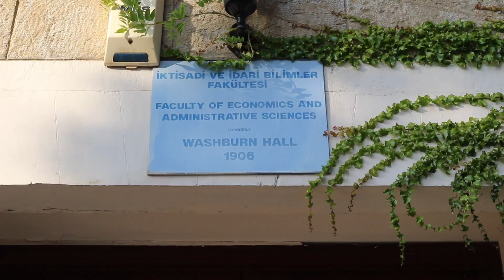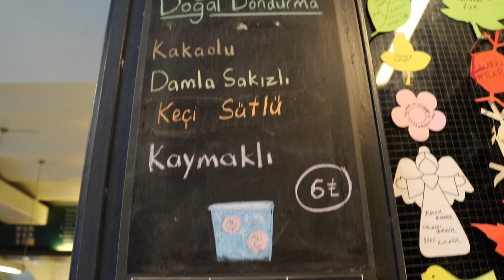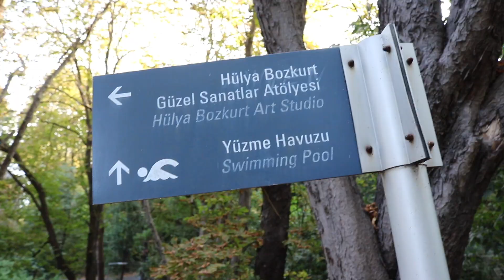BOĞAZİÇİ ÜNİVERSİTESİ KAMPÜS TURU | VLOG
Boğaziçi Üniversitesini gezelim. Boğaziçi Üniversitesi güney kampüs turu yaptık. Kampüsü turladık, fakülteleri ve okuldaki yerleri gösterdik. Muhteşem kampüsüyle Boğaziçi Üniversitesi vlogu seninle!
Umarım keyifle izlersin.

Bu kanalda görmek istediğin bir video varsa yorum olarak yazmaktan çekinme :)

İstersen beni instagramdan da takip edebilirsin.

Kampüs Turu- Boğaziçi Üniversitesi- Güney Kampüs- Günlük Vlog- Üniversite -Tercih Dönemi- Öğrenci Olmak- Okul- Boğaziçi - Üniversite